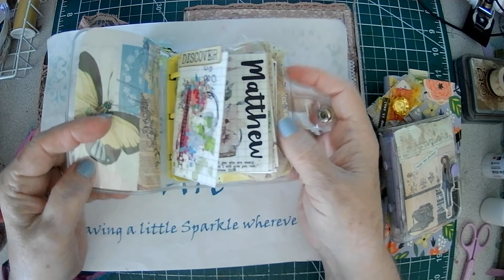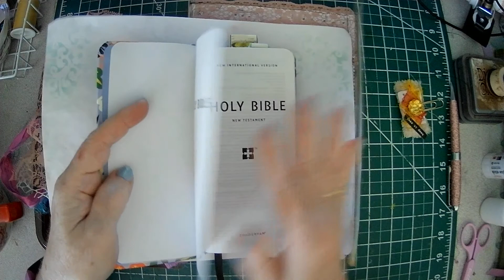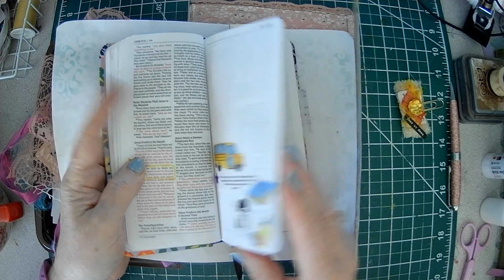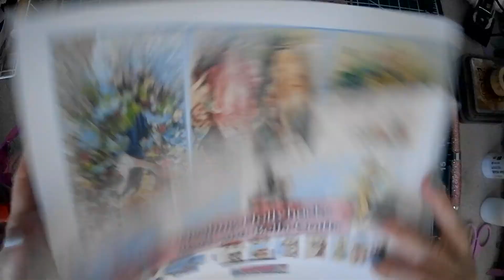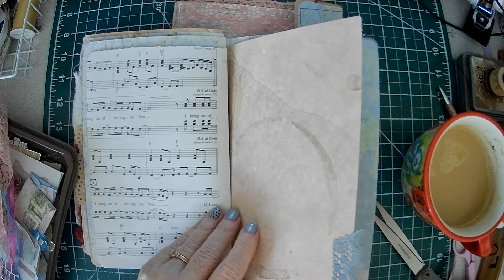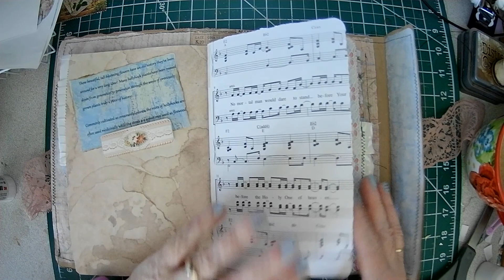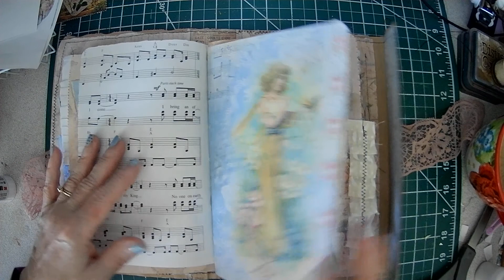Healing Hollyhocks Journal Cover/Signature (Part 2)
Today, I will be decorating my completed cover and working on my signature for the June challenge with rachandbellacrafts. The kit we will be using for the challenge is the Healing Hollyhocks kit, which can be found